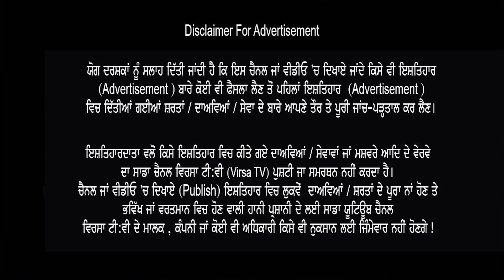ਗਰਮ ਮੁੱਦਾ ! Sidhu Moose Wala ਵੱਡਾ Reply in Live Show - ਇਹ ਮੇਰੇ ਸਾਲੇ ਮੇਰੇ ਤੇ ਸਕੀਮ ਲਾਉਣ ਨੂੰ ਫਿਰਦੇ...